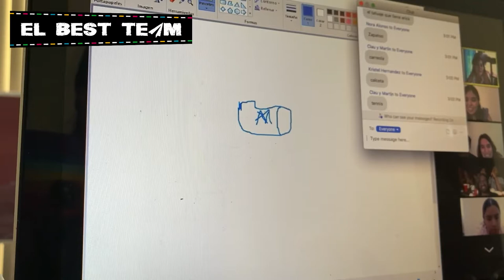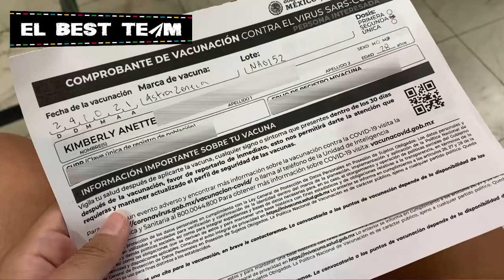Segunda dosis contra COVID + Baby Shower Virtual | VLOG DIARIO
¡Hola viajeros!
Somos Kim, José, Crepita & Snicker, en este video nos acompañan a un baby shower, una fiesta y por la segunda dosis de AstraZeneca